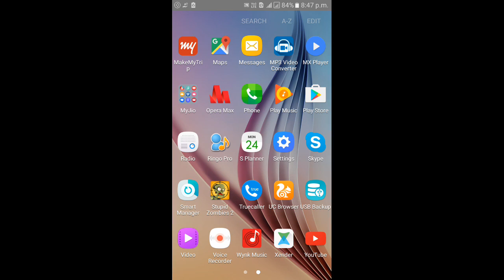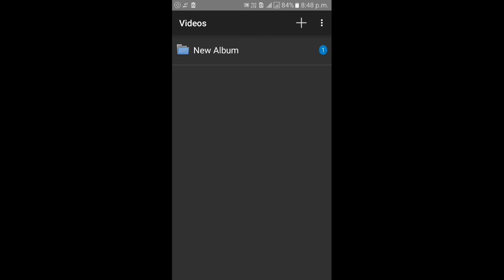UNLOCK AUDIO MANAGER APP(Without Any Password )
► AUDIO MANAGER (Photos, Video-Hide it Pro) - android application tutorial.

► In this video, you can open any locked AUDIO MANAGER without any password and application on your android mobile.

► It's very easy & simple trick within a one minute.

► you can crack(open AUDIO MANAGER application by following simple trick and also you can see any hidden files (Images/Videos etc).